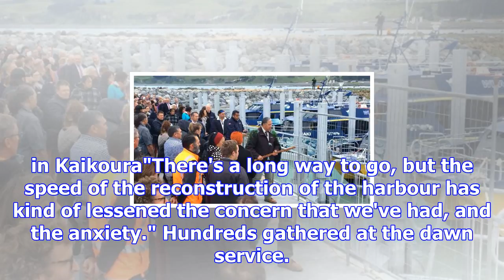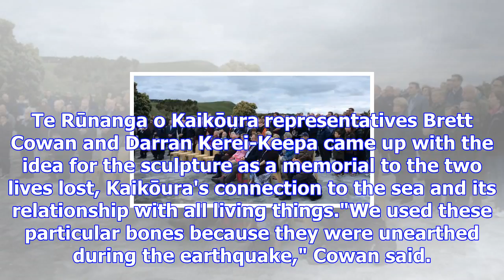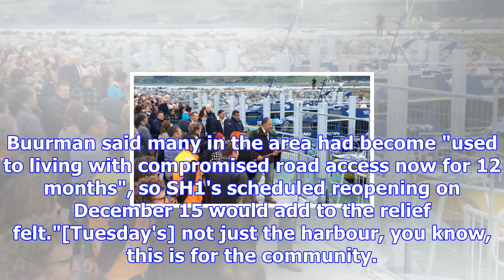Kaikōura takes 'huge leap forward' as marina opens, sculpture unveiled to commemorate quake deaths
PIPPA BROWN AND JOEL INESON Last updated 19:20, November 14 2017 Leila Tombs and Kaikōura Mayor Wins...